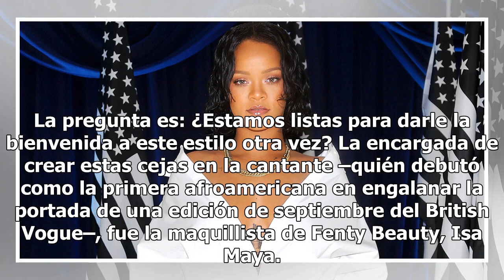Rihanna causa revuelo en las redes por sus cejas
Los productos de cejas han sido uno de los must haves en nuestro neceser de maquillaje en los últimos años. Gracias a las tendencias que se han visto en las pasarelas y que han impuesto las blogueras de belleza, hemos aprendido a llevarlas naturales y anchas. Esto le ha venido bien a nuestro bolsill...